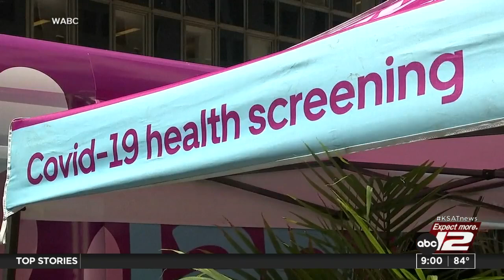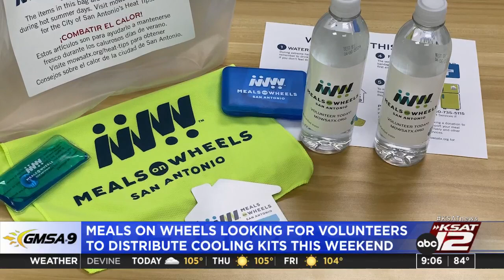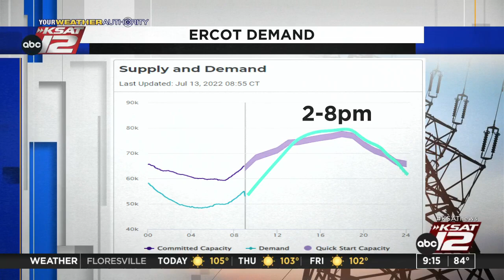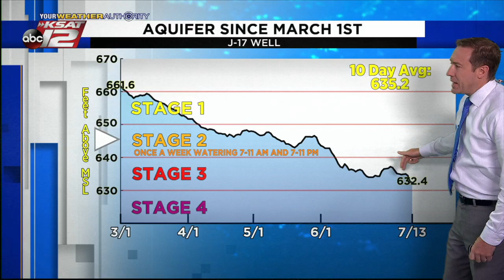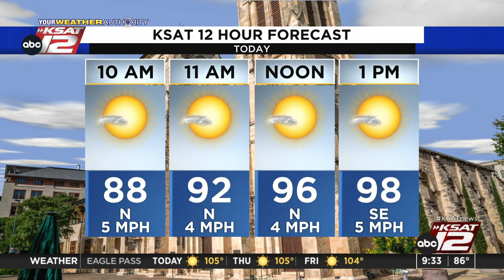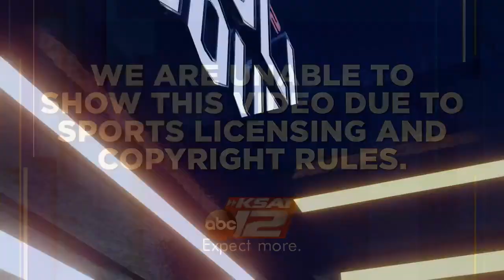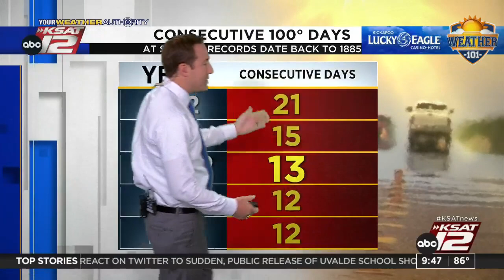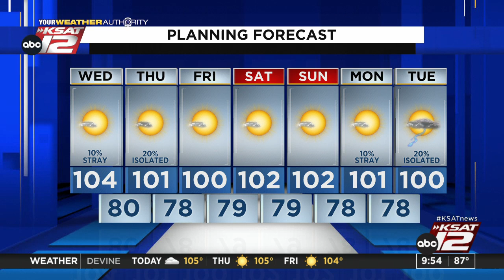GMSA at 9 a.m. : Jul 13, 2022